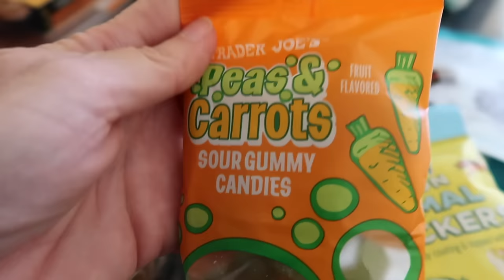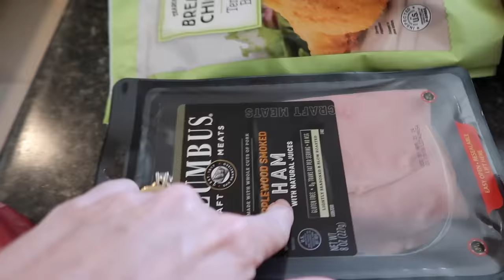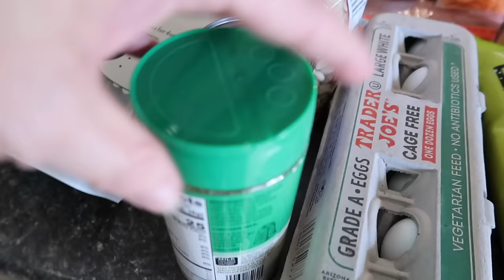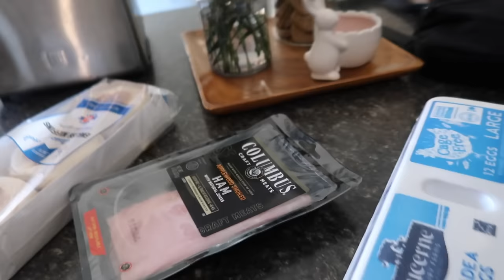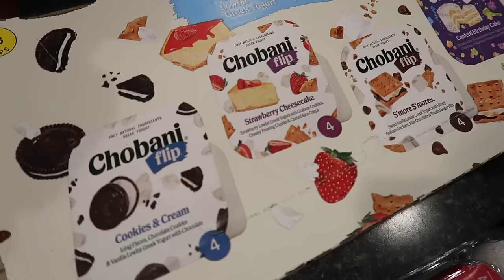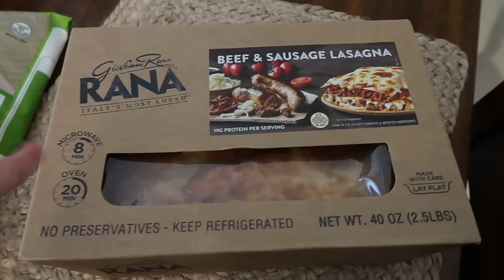Busy Week of Spring Break and Baseball Tournament Games!!!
Mason's team plays a bunch of baseball games this week in their Spring Break tournament, we get a week off from school and work, Mason gets a haircut, and Chrissy shows off a few grocery hauls!!!

16772 W. Bell Rd, Ste 110-115